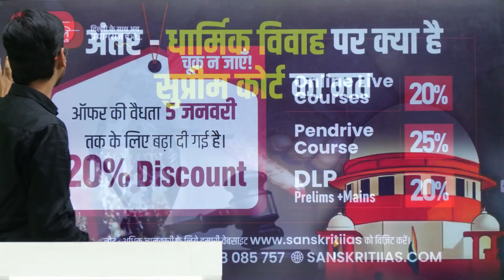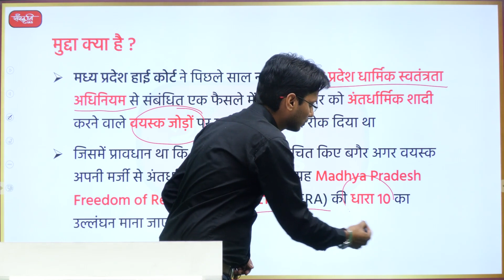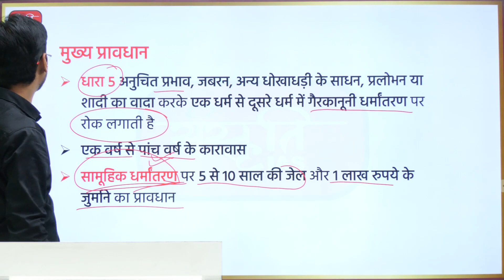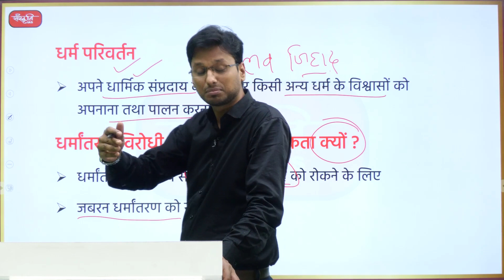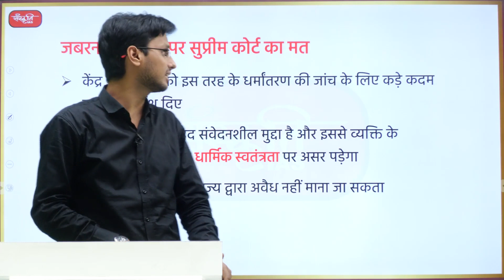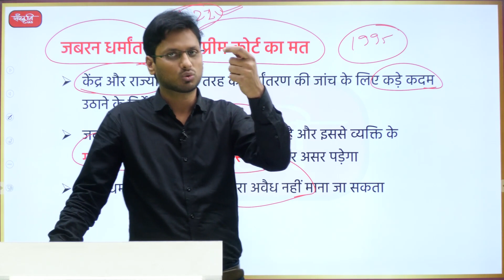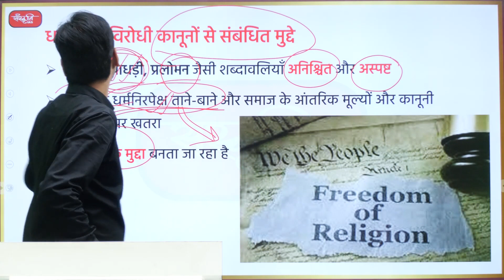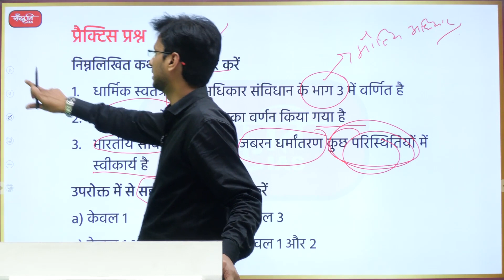अंतर धार्मिक विवाह पर सुप्रीम कोर्ट का मत | Opinion of the Supreme Court on inter-religious marriage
नए साल को सेलिब्रेट करें, संस्कृति IAS के सभी Online/Live / Pendrive / DLP कोर्सेज पर भारी छूट के साथ...
1: Online/Live Foundation Courses - 20%
2: Pendrive Courses - 25%
3: DLP (Prelims + Mains) - 20%

Offer Valid till - 5 Jan. 2023

TARGET PT 2023 - GS SPECIAL BATCH | Only @9,999/-

► बैच प्रारम्भ : 15 जनवरी 2023
►समय : 8:00 AM - 11:00 AM
► माध्यम : हिंदी

2. Prelims Diary (Target PT 2022)

𝗔𝗱𝗱𝗿𝗲𝘀𝘀 : 636, Ground Floor, Dr. Mukherjee Nagar, Delhi – 110009